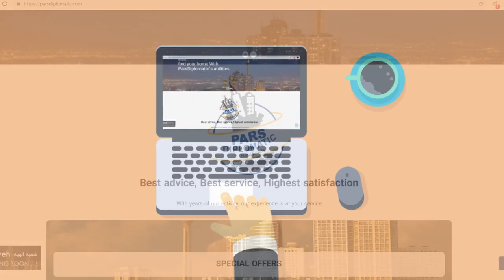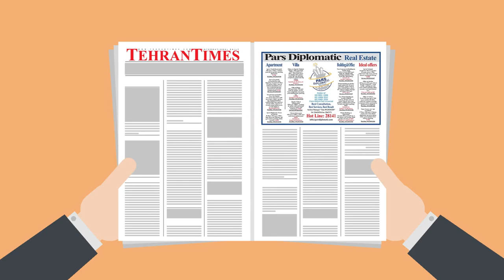Pars Diplomatic Real Estate Tehran, Iran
Pars Diplomatic real estate services: Consulting about renting, buying and selling furnished or unfurnished apartments, houses, offices, villas, commercial properties and lands for international and foreign companies, embassies and foreigners in Tehran, Iran
Branch 1: No 18, South Pesyan St, Zaferanieh, Tehran, Iran
Branch 2: Shabdiz St., Fereshteh St., Elahiyeh, Tehran, Iran